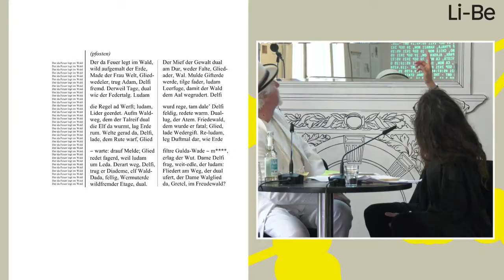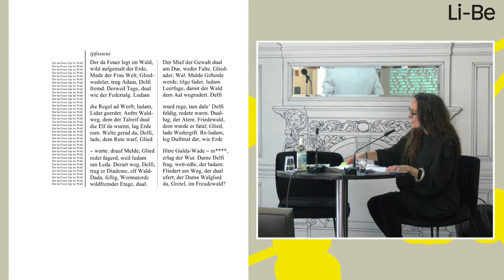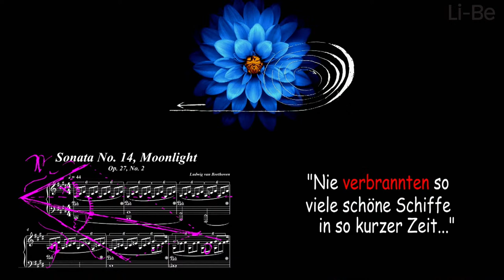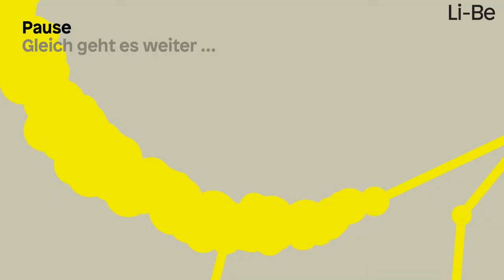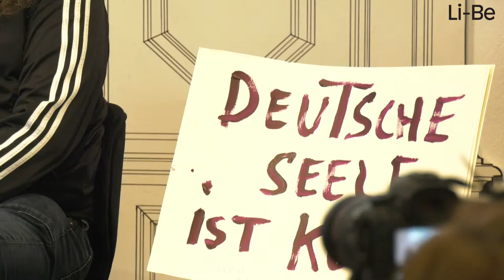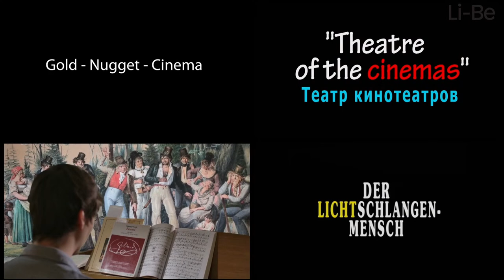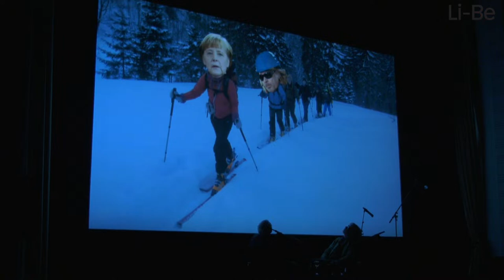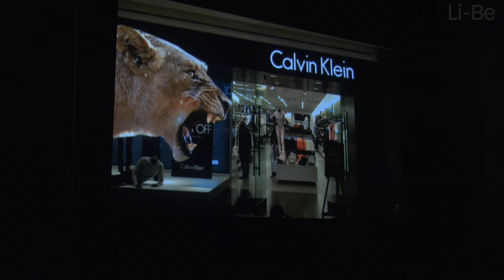20.09.2021 Festival der Kooperationen mit Alexander Kluge & friends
7:51
Honiggarten III: Übersetzen im Ensemble
Lesung und Gespräch
Mit Dagmara Kraus und Alain Jadot

1:33:25
Honiggarten IV: Das Dialogprojekt
Gespräch und Performance
Mit Thomas Thiede und Alexander Kluge

2:34:40
Honiggarten V: Hagen von Troja – Held aus den Ardennen
Gold Nugget Cinema und Debatte
Mit Jonathan Meese, Alexander Kluge und Swantje Grundler

3:53:21
Trompetenkino
Bunter Kinoabend mit Musik und Lesungen
Mit Helge Schneider, Lilith Stangenberg und Alexander Kluge
Im Cinéma Paris, Maison de France